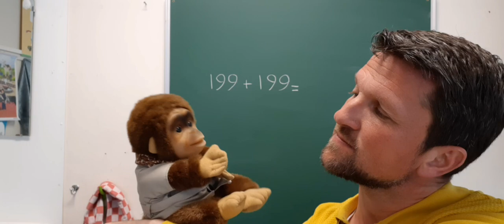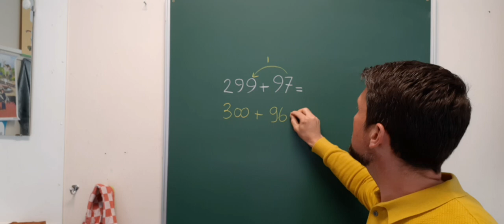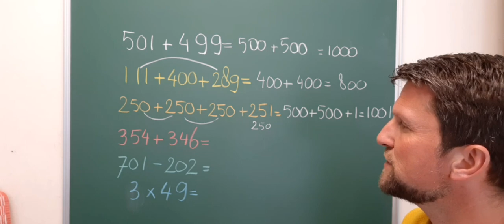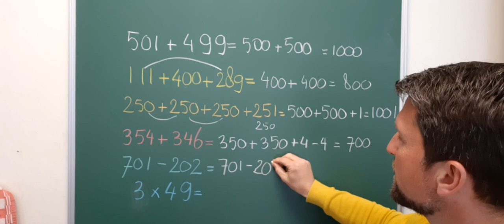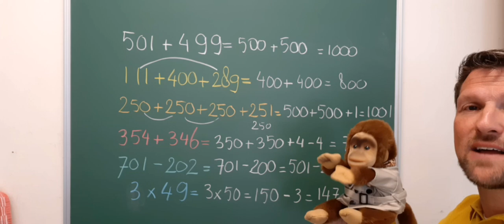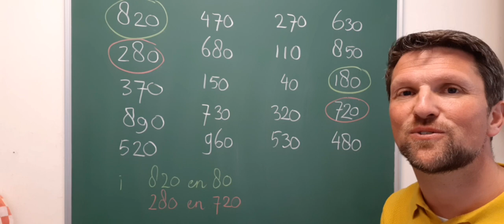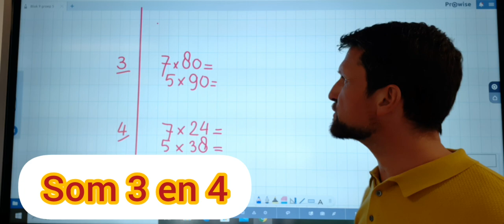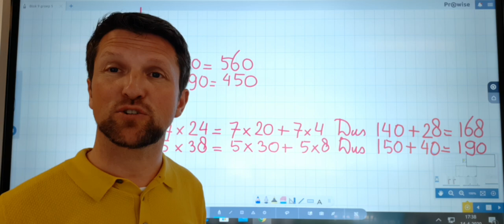Pluspunt groep 5 Blok 9 Les 13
Handig rekenen, aanvullen tot 1000, aflezen ml en gram, keersommen zoals 4 x 60 en 4 x 27